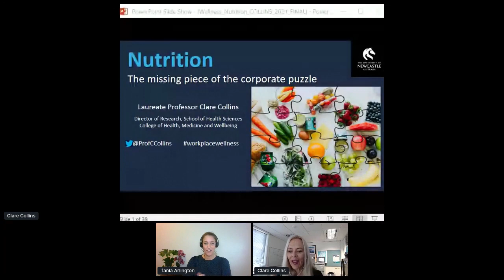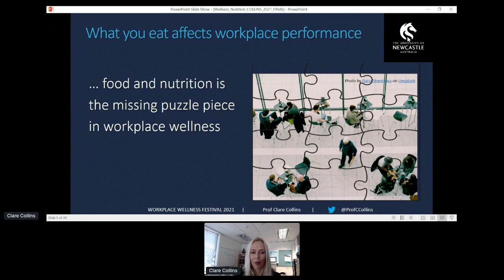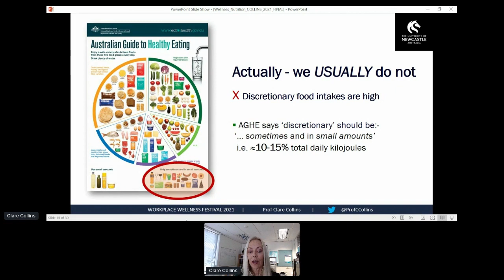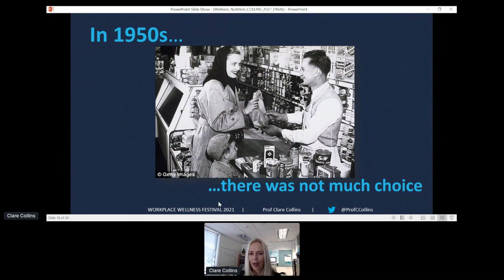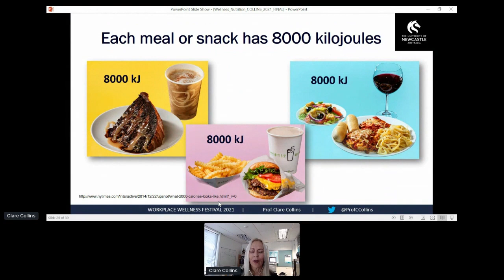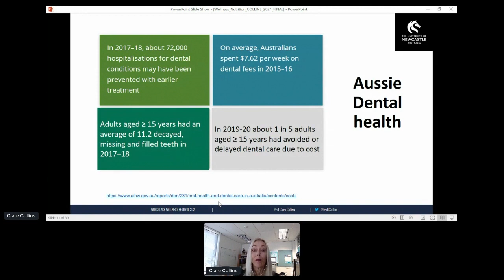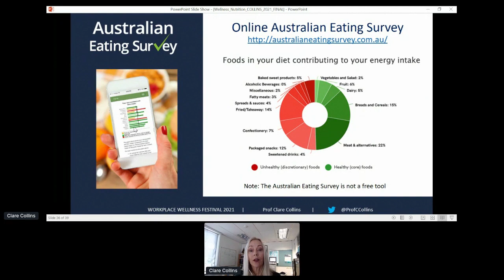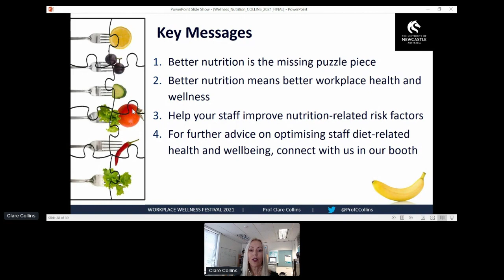NUTRITION: THE MISSING PEICE OF THE CORPORATE PUZZLE with Laureate Professor Clare Collins at WWF21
Laureate Professor Clare Collins, world leading research dietician, The University of Newcastle

22-23 June 2022 @ ICC Sydney